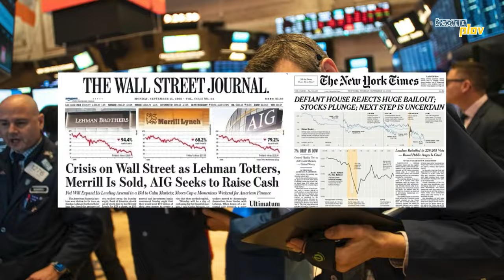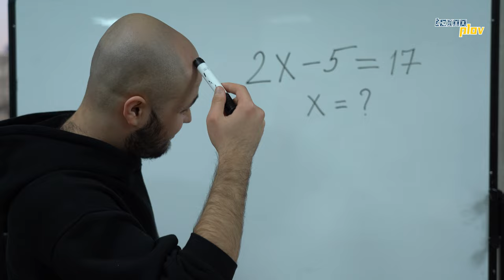Bitcoin nima? Blockchain nima? | Texnoplov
Kriptovalyutalar va blokcheyn texnologiyalari hayotimizga katta tezliklarda kirib kelishyapti, lekin ko’pchilik hali ham bu narsalar nima ekanligini va nima uchun ishlatilinishini bilmaydi.

Homiy: «O’zsanoatqurilishbank” ATB

00:00 - Kirish
01:53 - Blockchain nima?
02:41 - Bitcoin\kriptovalyuta nima?
03:45 - Miner nega kerak?
05:01 - SWIFT | SQB
05:59 - Kriptovalyuta salbiy taraflari
06:51 - Nega bitcoin qimmat?